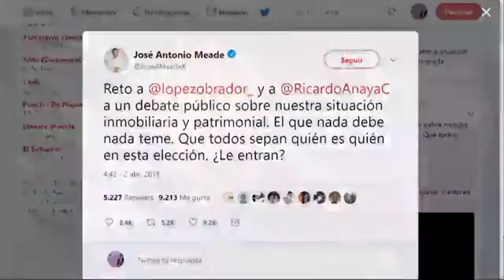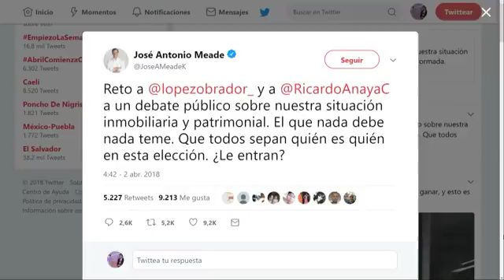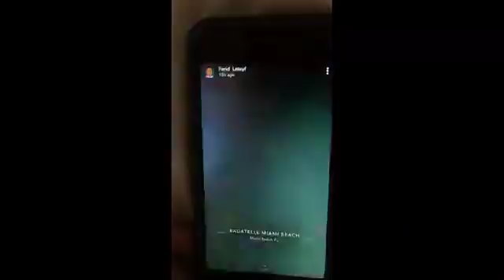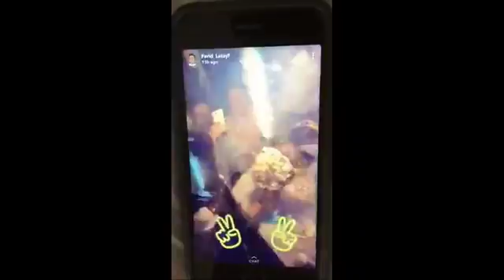La Radiografía. Abandonan evento de Ricardo Anaya Cortés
--- Abandonan evento de Ricardo Anaya Cortés
--- AMLO quiere elecciones en paz
--- Promete Meade renunciar al fuero